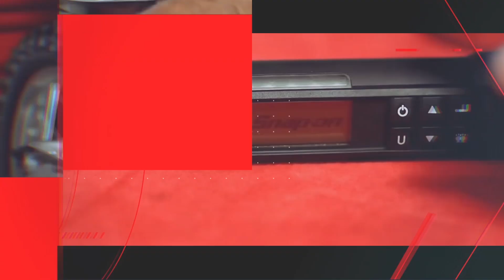Davo and Boxer interview the legendary TROY BAYLISS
This episode, along with the help of Aussie Isle of Man TT hero Davo Johnson, we speak to the very well-known Aussie racing legend Troy Bayliss.

For more info on Troy and Mark's awesome events, head

or on Instagram @baylisstic21

To follow Davo and his upcoming racing, head or @davojohnson20 on instagram

For more information on Snap-on Tools and franchise opportunities, head

All content Copywrite ownership is held by Hoon Media unless otherwise stated.

Check us out on Instagram via @hoontv and search HoonTV on Facebook!